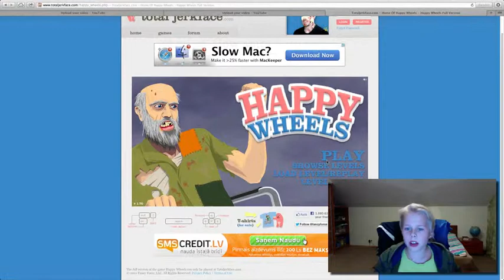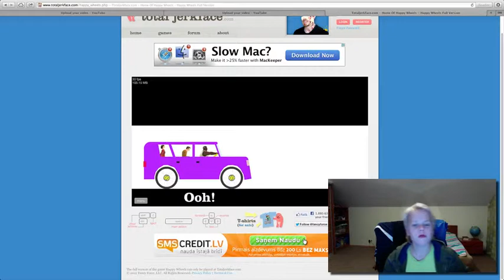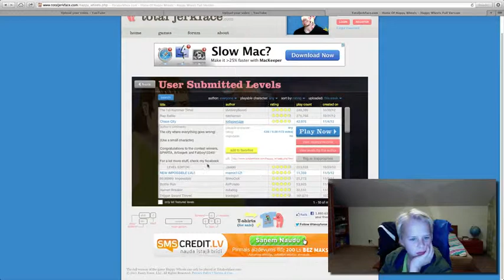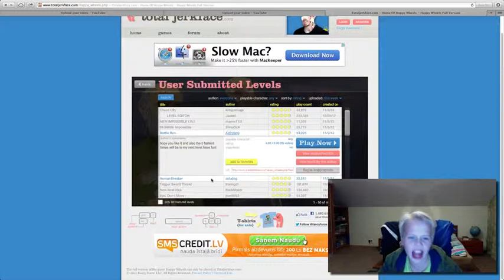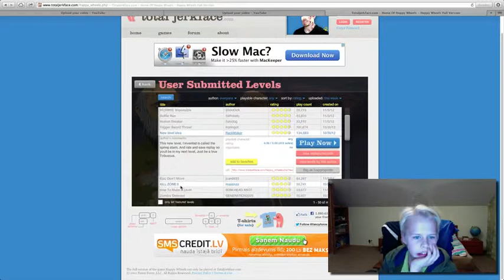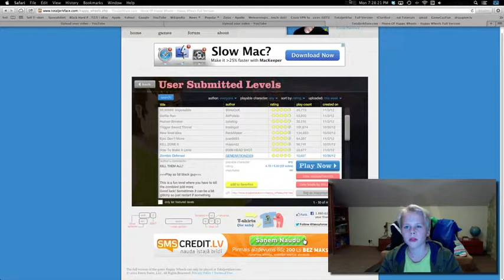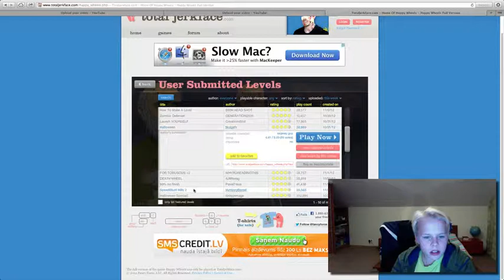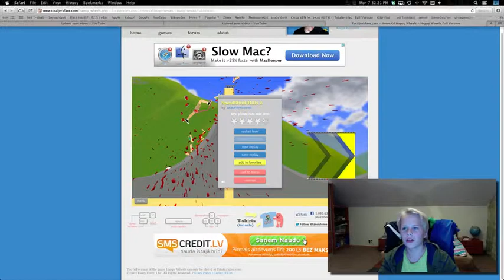Happy wheels - smash them all!!! part1 (by XSEWE)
Hello and wlecome to happy wheels